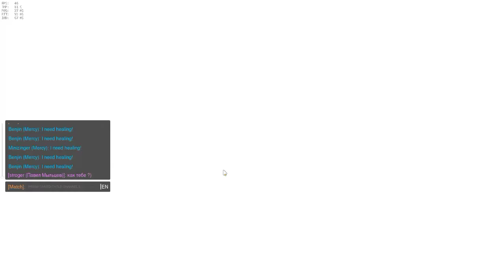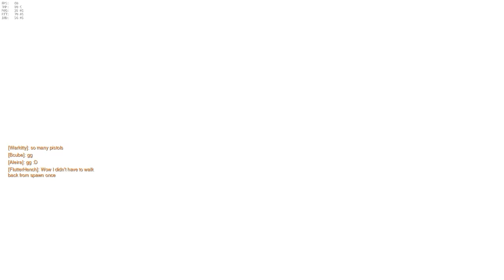Have some mercy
One of the best matches I ever had in game